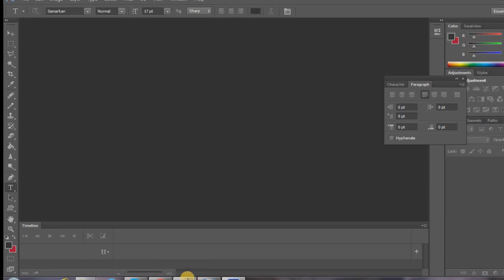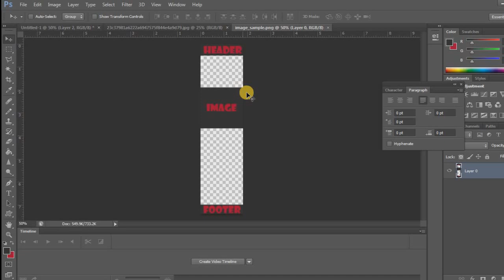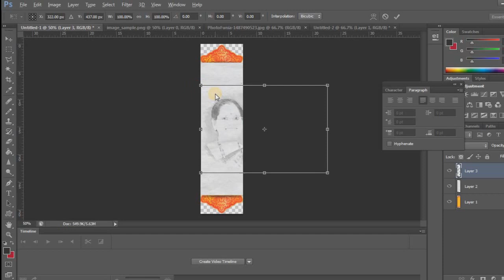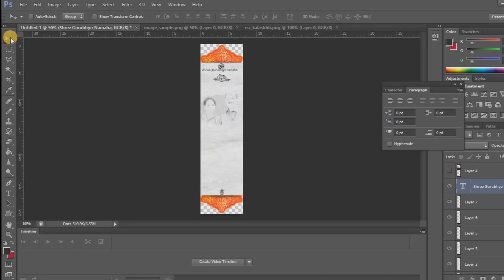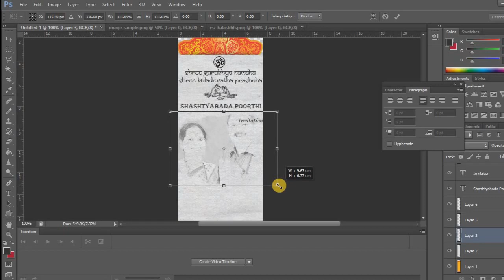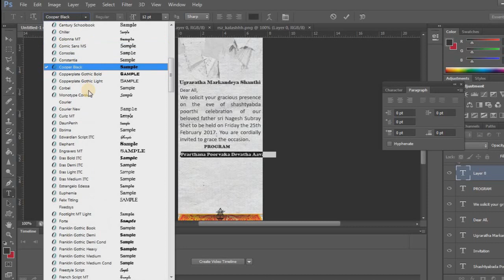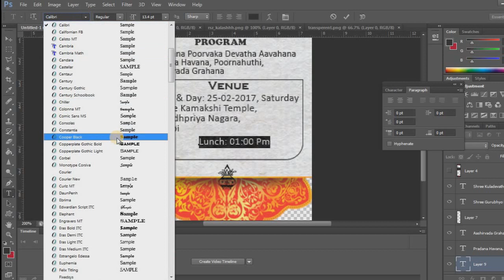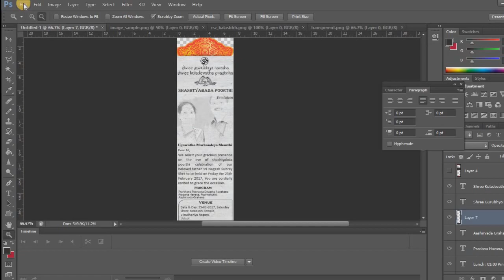How to make cool invitation for WhatsApp / Hike / Viber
Watch this tutorial for creating a cool invitation of your marriage / housewarming function / promotion of your company etc. A step by step guide to create the amazing invitation.